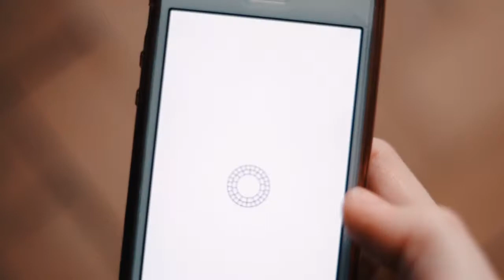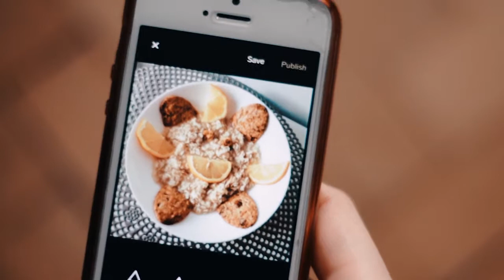Anna Bednarek - film na zaliczenie przedmiotu Akademia Filmu Dokumentalnego UW cz. 2 (2018/19)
Praca do filmu "Pokolenie pieniądza”
Odnosi się do pytania: Czy czujesz się częścią jakiegoś pokolenia? Nazwij to pokolenie i scharakteryzuj je. Napisz o trzech żyjących postaciach ze sfery publicznej (media, internet, nauka, sztuka, kultura, film, sport… i tak dalej), które Twoje pokolenie reprezentują, są jego ikonami, symbolami (niekoniecznie autorytetami).